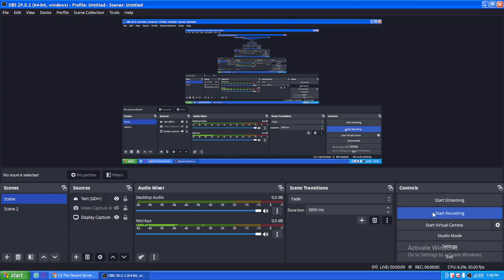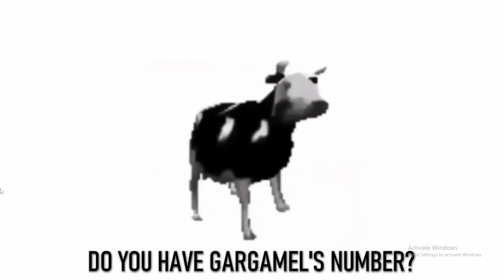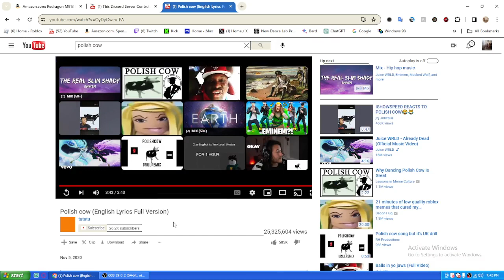Polish cow (credits to